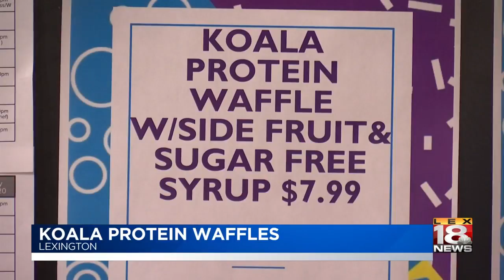Lexington Diner helping Australia wildfire relief